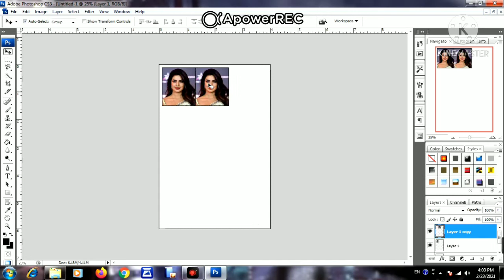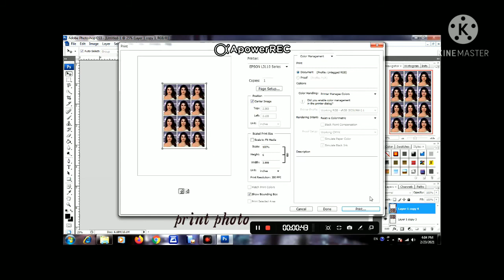How To Make Pass Port Size Photo In Photoshop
Sarvadnya multiservices